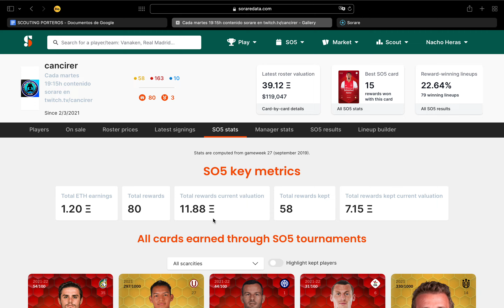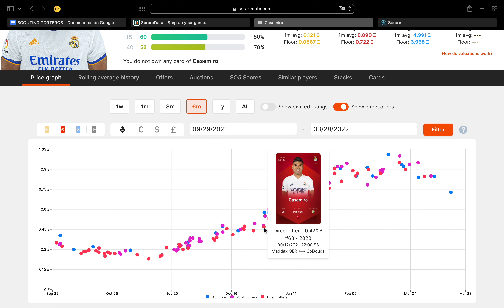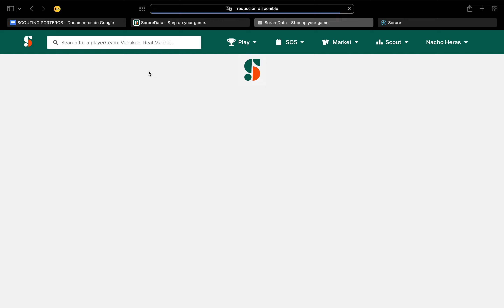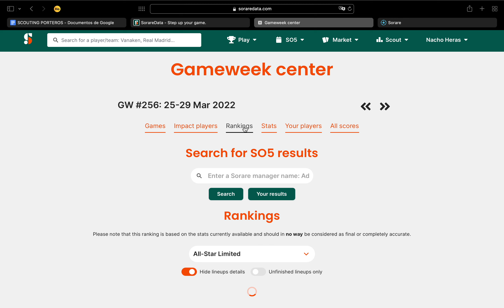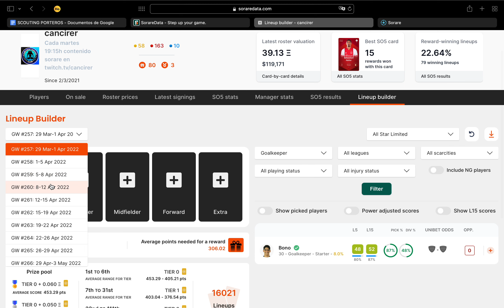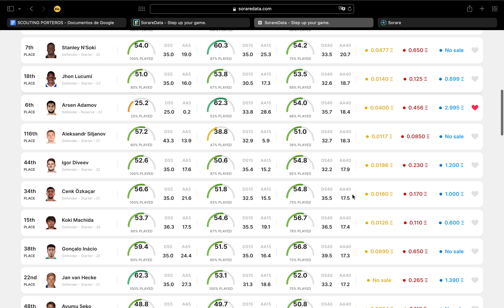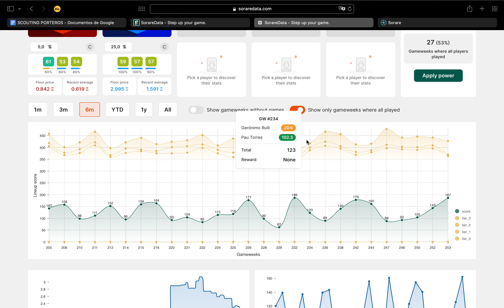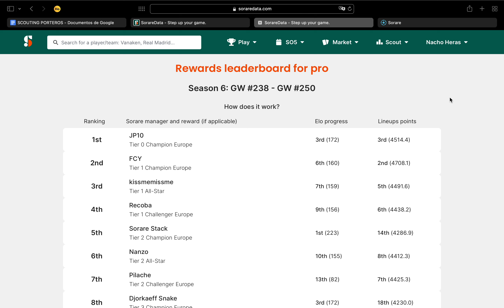📈 TUTORIAL SORAREDATA 2022 ✅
En este vídeo, Nacho Heras hace la actualización a nuestro tutorial de SorareData que hicimos en abril de 2021. Para nosotros, SorareData es una herramienta totalmente imprescindible para jugar a Sorare y  por este motivo, es un vídeo que haremos cada año actualizando todas las novedades que hayan introducido en ese tiempo.

0:00 Introducción
1:52 Página personal de Manager
5:27 Todo sobre los Jugadores
16:05 Información sobre Equipos
17:55 Todo sobre So5 (GW Center, Reward y Line up Builder)
25:00 Mercado (Pujas y Ofertas)
26:47 Como hacer Scouting (Calidad-Precio)
31:17 Pestaña Concept (Planificar Equipos)
35:33 Copas y Ligas SD
38:15 Cierre

Y RECIBIRÁS UNA CARTA LIMITED GRATIS CUANDO COMPRES 5 "NUEVAS CARTAS"🎁 Y ADEMÁS, SI OS REGISTRÁIS CON MI LINK Y ME LO COMENTÁIS POR PRIVADO EN TWITTER O INSTAGRAM (@cancirer) OS DARÉ EL ENLACE PARA ENTRAR EN MI EQUIPO DE DISCORD PRIVADO ENFOCADO TOTALMENTE A SORARE CON EL OBJETIVO DE RESOLVER DUDAS Y CREAR COMUNIDAD (PASOS A SEGUIR, SEGUNDAS OPINIONES EN FICHAJES, COMPRAS Y VENTAS, CRYPTO, SORAREDATA, ETC.). 🗣 👥

⚠️IMPORTANTE⚠️ SI NO TE REGISTRAS CON MI LINK, NO TENDRÁS NINGUNA DE ESTAS VENTAJAS!!